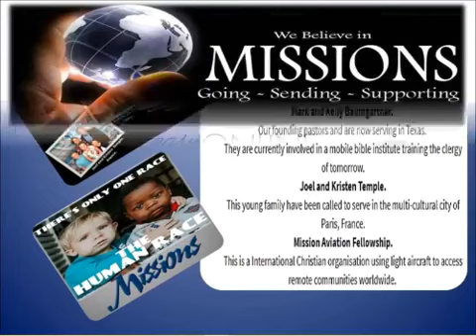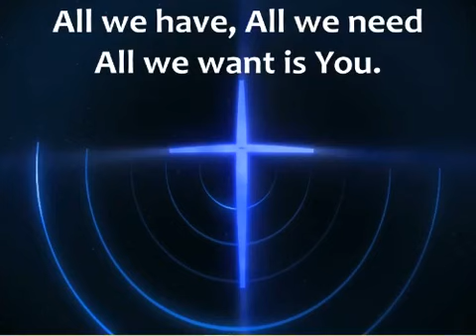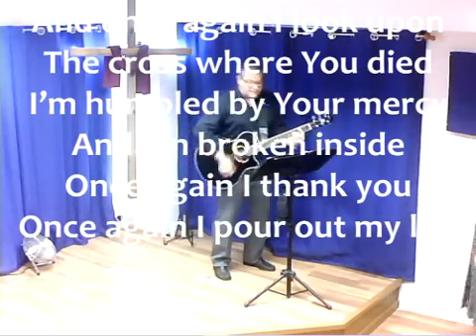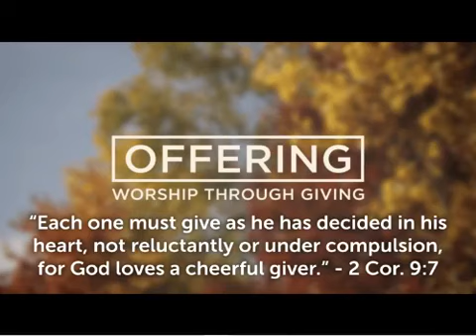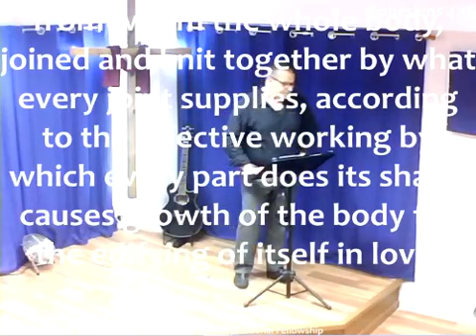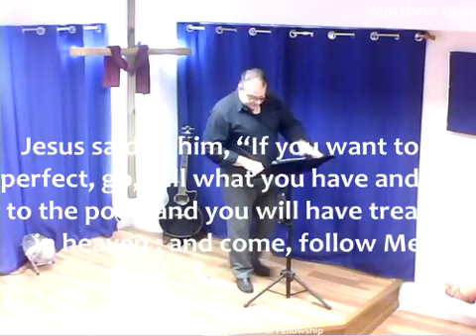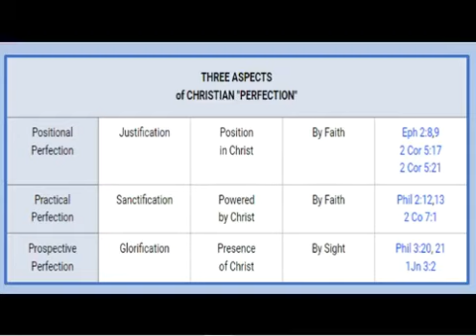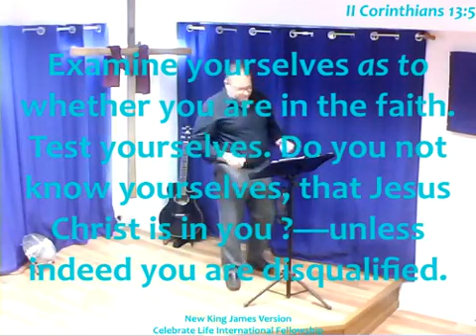Sunday 8th May '22 Morning Service.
The Character of Genuine Saving Faith.